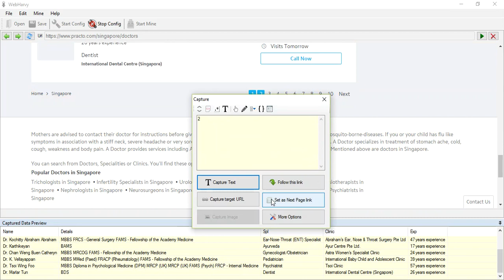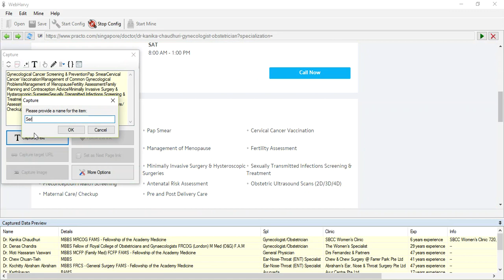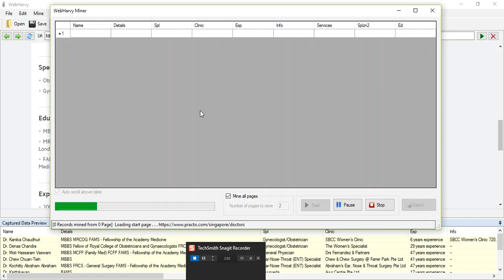Extracting Doctors' data from practo.com | Webharvy